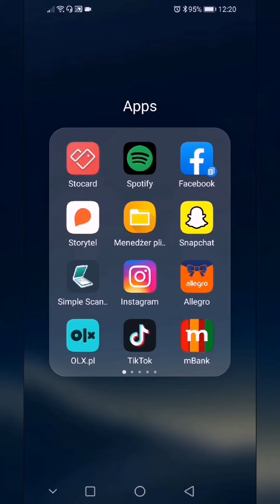Jak wyłączyć reklamy na Tik Toku spersonalizowane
Zastanawiasz się jak wyłączyć reklamy na Tik Tok? W tym filmie zobaczysz Triki na telefon dzięki którym dowiesz się jak zablokować rklamy na Tik Tok spersonalizowane. Jeżeli chcesz zobaczyć więcej trików na telefon to wejdź na kanał Network Poradniki a to wszystko nagrywam na telefonie z systemem Android link poniżej ⤵️

❓Masz pytanie? Zadaj je w komentarzu poniżej, postaram się pomóc!

Przydatne linki: ⤵️

Wiesz już jak zablokować reklamy na Tik Tok ? Jeżeli pomogłem zostaw lajka, komentarz i suba z dzwoneczkiem. Nie zapomnij także udostępnić filmu na Facebooku i innych social mediach.